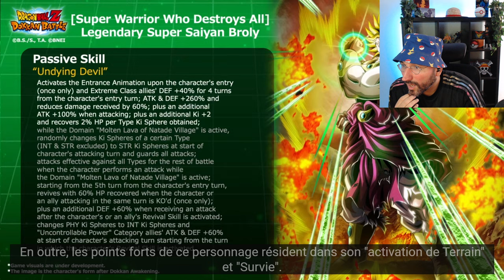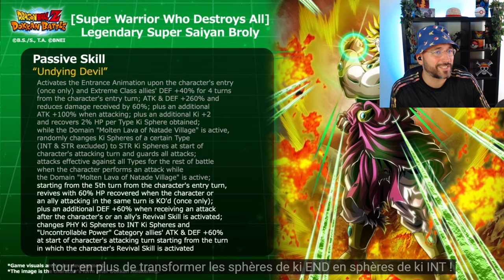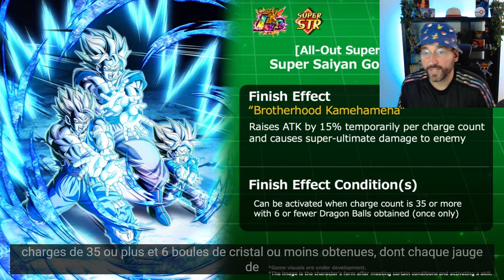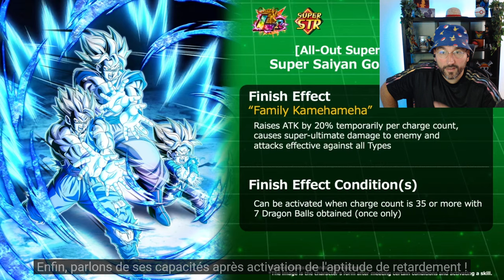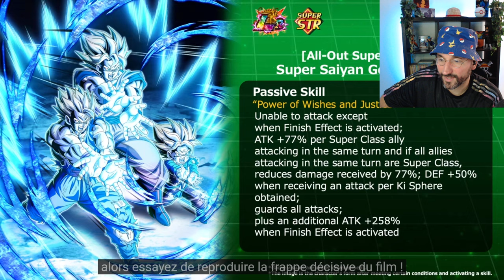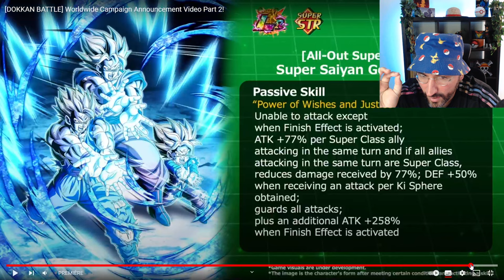REACT NOUVEAUX LR BROLY LSSJ INT & LR GOHAN SSJ PUI partie 2 🔥 | DBZ Dokkan Battle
Dokkan Battle : react reveal dokkan avec les animations des nouveaux LR Gohan et Broly pour la partie 2 de la célébration mondiale !

⚡Mon ID Dokkan jap = 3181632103
⚡Mon ID Dokkan glo = 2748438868
⚡Mon ID DBLegends = urgymhxv